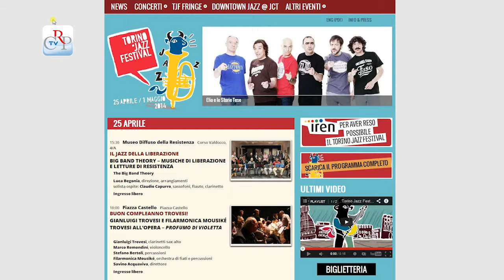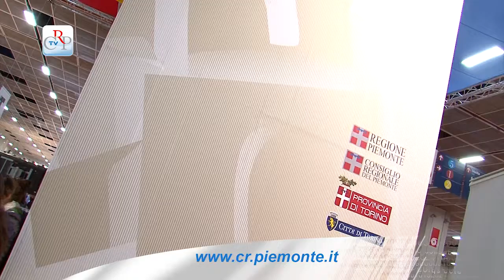CrpTv n.13 del 18 aprile 2014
La seduta del 16 aprile
Iniziative per la festa della Liberazione
A maggio torna il Salone del Libro

Nella seduta del 16 aprile il Consiglio regionale ha nominato il garante delle persone sottoposte a misure restrittive della libertà personale.

PRIMO PIANO

01) La seduta del 16 aprile
Con 32 voti l'Assemblea piemontese regionale ha eletto Bruno Mellano garante regionale delle persone sottoposte a misure restrittive della libertà personale, previsto dalla legge regionale n. 28/09. Il Consiglio regionale ha inoltre approvato la norma relativa ai Consigli di amministrazione dell'Istituto di ricerche economiche e sociali (Ires) e dell'Ente regionale per il diritto allo studio universitario (Edisu), definendo che siano composti rispettivamente da cinque componenti.

IN BREVE

02) Iniziative la festa della Liberazione
Una festa della Liberazione con venature jazz attraverserà la città di Torino venerdì 25 aprile. Il calendario di iniziative, presentato al Museo Diffuso della Resistenza, prevede alle 15.30 al porticato del Museo un pomeriggio all'insegna dello swing in compagnia della Big Band Theory; alle 18 lo spostamento in piazza Castello con i clarinetti, le percussioni, i fiati di Trovesi all'Opera con "Profumo di Violetta" e alle 21 lo spettacolo conclusivo con Daniele Sepe und Rote Jazz Fraktion.

02) A maggio torna il Salone del Libro
Si parlerà di sport, cinema, arte, web, poesia e tanto altro. Il Consiglio regionale del Piemonte conferma la propria presenza alla XXVII edizione del Salone del Libro, in programma dall'8 al 12 maggio al Lingotto Fiere di Torino, presentata in conferenza stampa pochi giorni fa. I visitatori potranno conoscere l'attività istituzionale e culturale dell'Assemblea legislativa piemontese attraverso un programma particolarmente ricco e variegato che si aggiunge alle numerose pubblicazioni in distribuzione presso lo Spazio Piemonte, collocato nel padiglione 1.